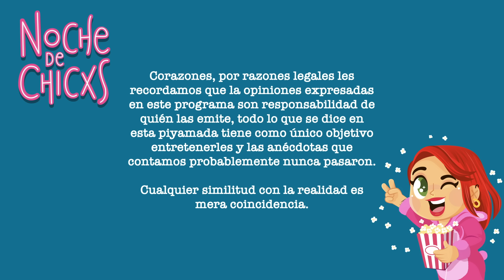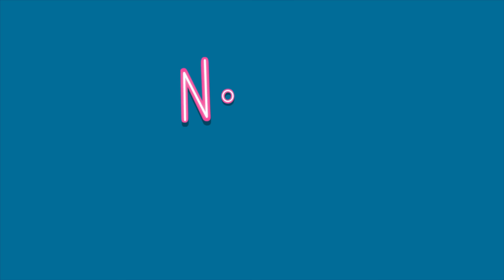Cancelé La Boda De Mi Hermano ✌🏼🤵🏻 Ft @tatoalexander7677 de @backdoor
❗FINAL DE TEMPORADA❗ Bebés, este es el ultimo capitulo de esta temporada, por lo que nos tomaremos un descancito de 👉🏼DOS SEMANAS👈🏼
PERO no se preocupen porque subiremos algunas cositas que nos han estado pidiendo mientras ✌🏼

Actúa, Cuenta Chistes y Le Mama El Chisme ¿hay algo que Tato no pueda hacer? Se puso su piyama pa venir a disfrutar de la botanita y de la desgracia ajena. Hoy presentamos: Necesito Cambiar De Escuela A Mi Hija + Cancelé La Boda De Mi Hermano + Quiero Denunciar A Mi Sobrina

Así que acomódense en el sillón ✨, prepárense unas palomitas 🍿, y pónganse su mascarilla favorita 💅🏼 que vamos a empezar con los mejores Chismecitos de la internet 🫰🏼

Si quieres mandarme tu storytime escríbanme por DM al instagram ✌🏼 @nochedechicxs 🔅